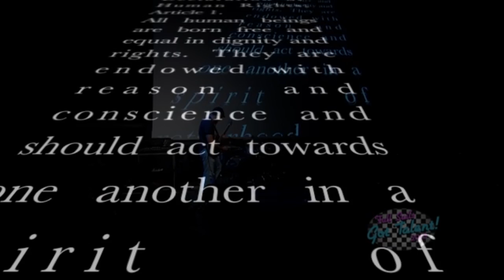Dario Chelala "Listen to your voice" (LIVE)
When life started, it had no intention of creating neither structures nor organizations. The first sign of life was a light, which through an explosion diversified possibilities and as a result, created life. Within time, the only thing that kept life living was the light that within time, it turned into particles, which after million years created human life.
Humanity's only mission in life is to follow that light.
It does not depend on the shape, size, or form but intention. Human intentions must be, as a fact, a conception. Society, community and diversity have created a gap in human history that need to be transformed into values that can bring us to believe in that light that once, created life.

Peace
Respect
Unity
Brotherhood
Freedom
Dedication
Persistence
Creativity
Responsibility
Humanity
Art
Music
Music
Memories
Love

Article 1.

Music video by Dario Chelala performing Listen to your voice (C) 2013.

Dario Chelala (TM) is a trademark own by its publisher